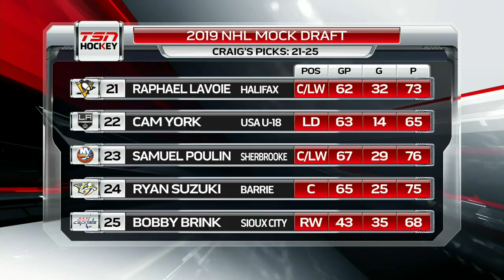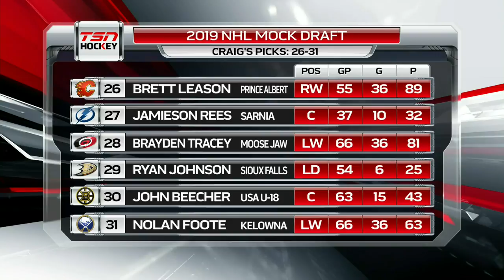TSN HOCKEY'S FINAL 2019 MOCK DRAFT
With Vancouver set to host the 2019 NHL Entry Draft on Friday, TSN Director of Scouting Craig Button joins Glenn Schiiler for TSN Hockey's Final Mock Draft.